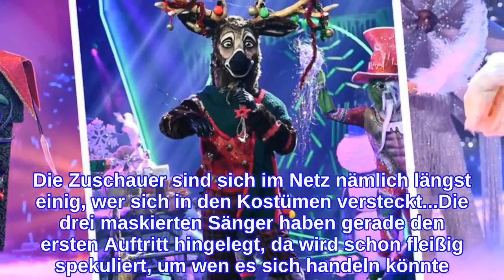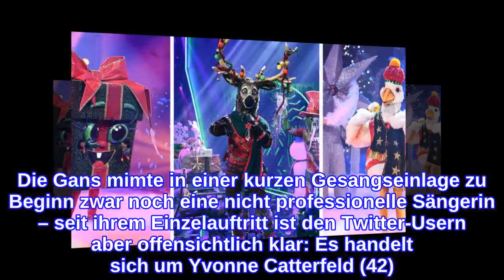Zu leicht? Klare Vermutungen bei "The Masked Singer"-Fans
Hätten die The Masked Singer-Macher tiefer in die Trickkiste greifen müssen? Gerade flimmert die Weihnachtsausgabe der musikalischen Rateshow über die Bildschirme und die Fans sind bereits eifrig dabei, herauszufinden, wer hinter dem Geschenk, der Gans und dem Rentier steckt. Allerdings scheint es ganz so, als wäre es recht leicht, die Promis zu enttarnen. Die Zuschauer sind sich im Netz nämlich längst einig, wer sich in den Kostümen versteckt...Die drei maskierten Sänger haben gerade den ersten Auftritt hingelegt, da wird schon fleißig spekuliert, um wen es sich handeln könnte. Die Gans mimte in einer kurzen Gesangseinlage zu Beginn zwar noch eine nicht professionelle Sängerin – seit ihrem Einzelauftritt ist den Twitter-Usern aber offensichtlich klar: Es handelt sich um Yvonne Catterfeld (42). "Glückwunsch an die Gans aka Yvonne Catterfeld. Damit hat sich die Frage, wer gewinnen wird, auch erübrigt", schrieb jemand. Auch beim Rentier waren sich die Zuschauer von Beginn an sicher: Moderator Steven Gätjen (49) ist mit Geweih auf der Bühne unterwegs. "Man hätte Steven auch einfach ohne Maske hinstellen können", witzelte jemand.Nur beim dritten Teilnehmer, dem Geschenk, sind sich die Fans uneinig. Zwar tippt Rateteam-Mitglied Rea Garvey (48) auf Fernsehmoderator Ingo Zamperoni (47) – und schließt sich damit einigen Usern im Netz an, aber auch Helge Schneider (66) und viele andere sind im Gespräch. Ruth Moschner (45) meint, Schauspieler Rick Kavanian (50) erkannt zu haben.Tipps für Promiflash?
INFORMATION
• Source: promiflash